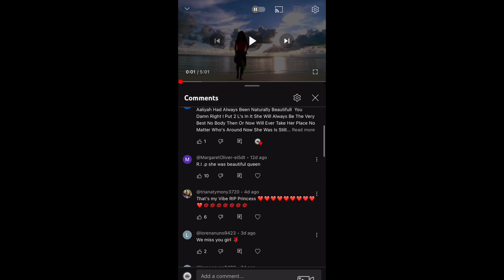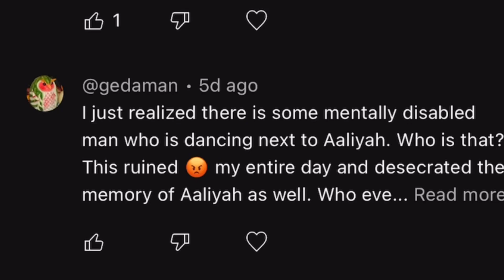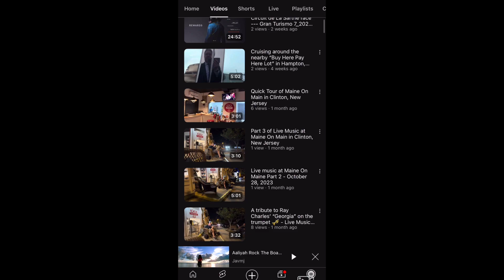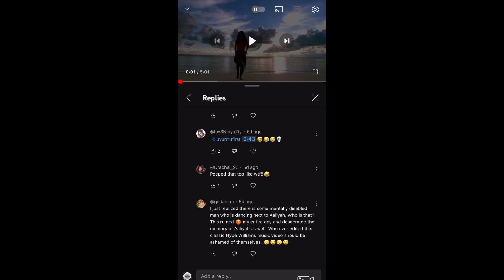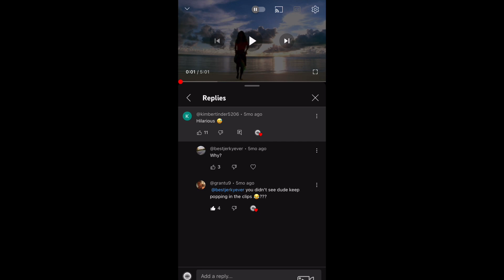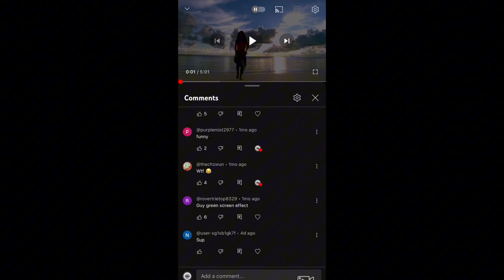Reacting to my Aaliyah video comments